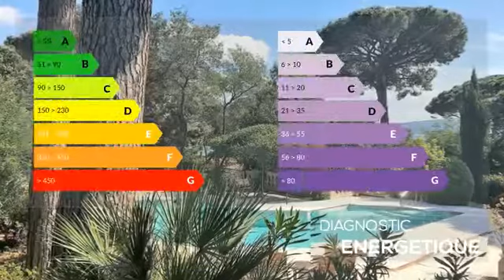Golf de Saint-Tropez, Villa T8 Provençale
Sur la Commune de Grimaud entre Sainte-Maxime et Port Grimaud, Villa de charme Provençale d'environ 280 m2 habitable sur un terrain de 2031 m2 avec vue sur Golf et village de Saint-Tropez, à proximité de la plage. Elle s'organise d'un grand hall d'entrée, d'une réception avec cheminée, d'une salle à manger, d'une cuisine indépendante équipée et aménagée, 6 suites ( salle d'eau/bains, toilettes) dont 4 de plain-pied.  L'ensemble des pièces sont prolongées par de grandes terrasses couvertes.  Piscine chauffée avec pool-house.  Jardin arboré (Oliviers, Lauriers roses, Pin Parasol).  Prestations complémentaires: parking 4/5 places, portail automatique, arrosage automatique, double vitrage, volets roulants électriques.

Prix : 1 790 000 € (Les honoraires seront intégralement à la charge du vendeur)
DPE : D
GES : C